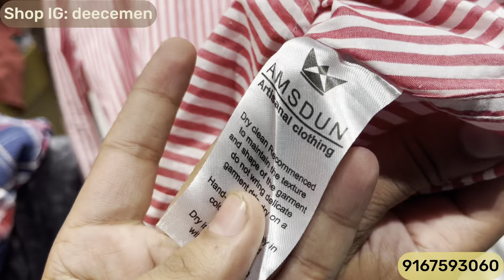100% Original Clothes | ₹99 Only 😱 | Tshirts,H&M Hoodies,Jeans| Branded Clothes in Mumbai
Shop Name : Deecemen ( Thane )

Shop Address : PARVATI APT, OPP NANA NANI GARDEN,NEXT TO AINA BAR THANE (W) 400601

Bangkok collection
Justlook colaba
100% branded clothes in cheap price in mumbai
divine collection
cheap clothes in mumbai
justlook colaba
feroz collection colaba
bangkok collection
imported collection
H&M T-shirts
Justlook colaba
Summer collection colaba
2022 Articles
branded clothes
Original clothes
Branded clothes in cheap price
100%original clothes
Justloook colaba
Mumbai collection
Viral clothes video
100% guaranteed clothes
Surplus clothes
Justlook collection
Justlook branded clothes
Justlook wholesale
original t-shirts
justlook colaba
colaba causeway
bangkok collection
Branded clothes
Bangkok collection
Justlook colaba
100% branded clothes in cheap price in mumbai
divine collection
justlook colaba
feroz collection colaba
bangkok collection
imported collection
100% orginal clothes

Stay safe 👍

updated regularly.
reasonable prices.